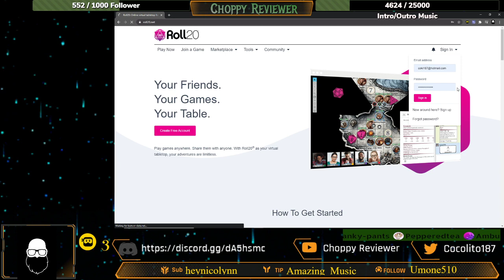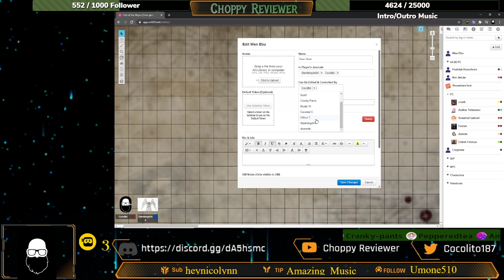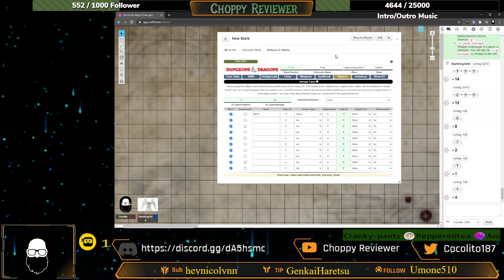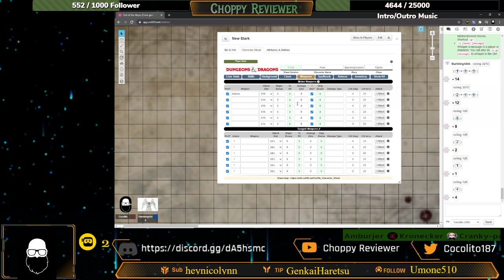Choppy Crew play Space Marine and D&D Oct. 8, 2020